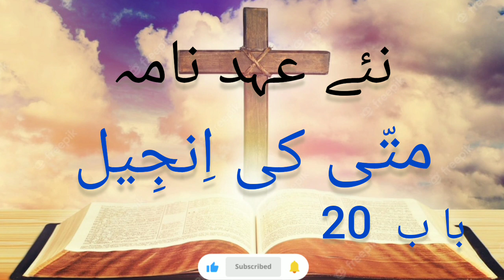Gospel of Matthew | urdu bible | 20 متّی کی اِنجِیل باب | urdu bible audio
video link